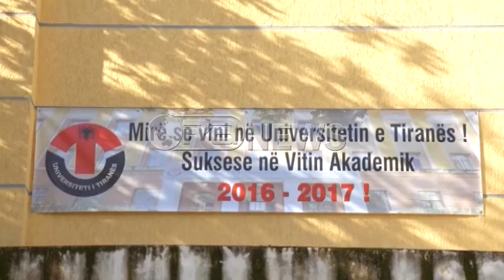Ora News – Digjen kuotat e Arkitekturës, Inxhinierisë Matematike dhe Fizike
Universitetet kanë sërish kuota të lira edhe pas shtyerjes disa herë të afateve të regjistrimeve. Me këtë situatë përballen disa degë në universitetin Politeknik dhe në universitetin e Mjekësisë ku dega e farmacisë ka ende 14 kuota të lira dhe nuk ka më kandidatë në listë pritje. Formula e re e pranimeve dhe konfuzioni i krijuar në rradhët e maturantëve, i detyron rektorët të kërkojnë shkurtim të afateve të pranimeve në vitin e ardhshëm akademik.
24 orë nga mbyllja e regjistrimeve në universitete, pas shtyrjeve të njëpasnjëshme të afateve, institucionet e arsimit të lartë vijojnë të kënë kuota të lira. Drejtuesit e universitetve do të diskutojnë pas datës 1 nëntor për të parë mundësinë e rishpërndarjes së kuotave ose aplikime të reja për vendet e mbetura bosh, pasi nga ky proces edhe në degët të kërkuara si në universitetin politikenik dhe në atë të mjekësisë nuk kanë më kandidatë në listë pritje.
Andrea Maliqari, Rektor i Universitetit Politeknik:   Janë dy fakultete, Fakulteti i Arkitekturës dhe Urbanistikës si dhe Fakulteti i Inxhinierësë Matematike dhe Inxhinerisë Fizike të cilët nuk kanë më lista priteje. Në tre ditët e fundit nuk ka më kandidatë që do regjistrohen. Në Fakultetin e Arkitekturës janë regjistruar 179 nga 183 kuota, pra 4 kuota janë bosh. Kurse në fakultetin e inxhinierisë Matematike dhe Fizike janë 90 të regjistruar nga 130 kuota.